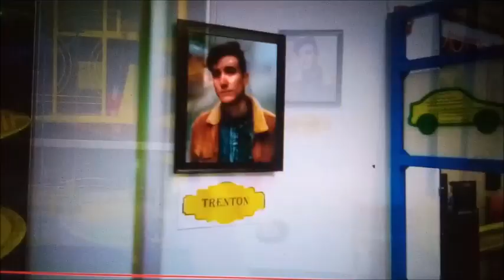Shiloh and bro's rescue Shiloh and the knights from the council part 8